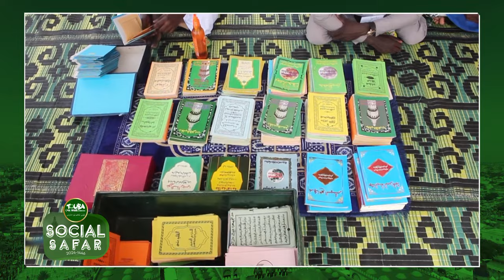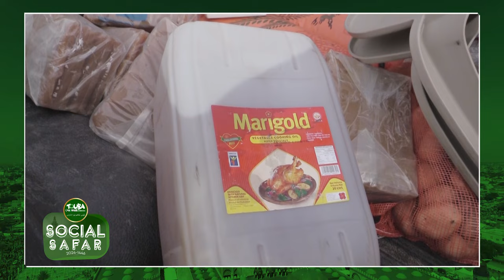Touba Ca Kanam SOCIAL SAFAR 2024 EQUIPE PROD TCK MAGAL 2024